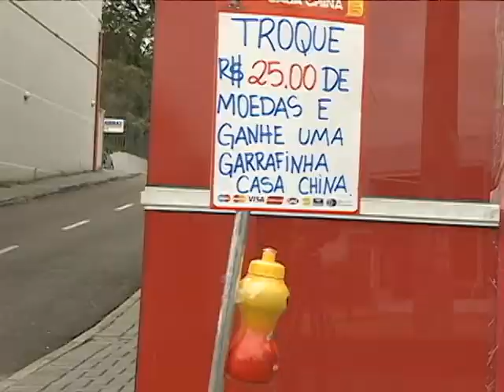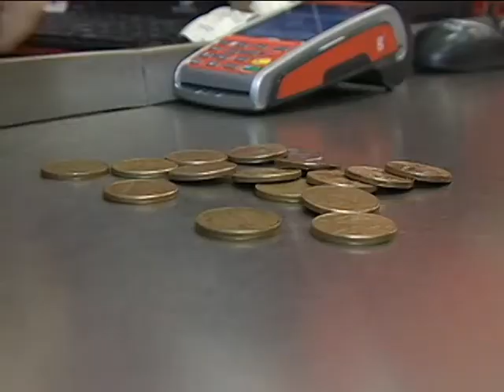MOEDAS FALTA TROCO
A CADA ANO, O BANCO CENTRAL AUMENTA A QUANTIDADE DE MOEDAS PRODUZIDAS.

MESMO ASSIM, O COSTUME DO BRASILEIRO DE POUPAR EM COFRINHOS FAZ COM QUE ELAS SAIAM DE CIRCULAÇÃO.